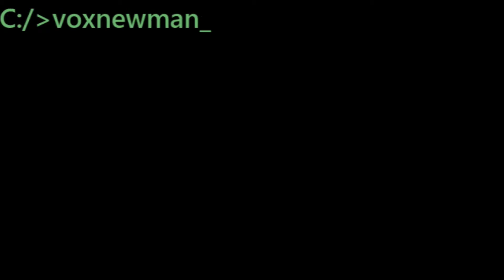#346, ranking for 365 days of movies. My top movies for one year.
Buy this movie:

346 Se7en  6.55
1995
Starring: Brad Pitt, Morgan Freeman, Gwyneth Paltrow, John C. McGinley
Synopsis: When retiring police Detective William Somerset tackles a final case with the aid of newly transferred David Mills, they discover a number of elaborate and grizzly murders. They soon realize they are dealing with a serial killer who is targeting people he thinks represent one of the seven deadly sins. Somerset also befriends Mills' wife, Tracy, who is pregnant and afraid to raise her child in the crime-riddled city.